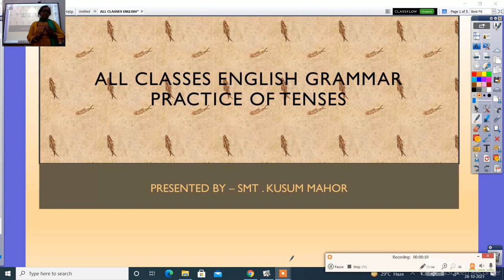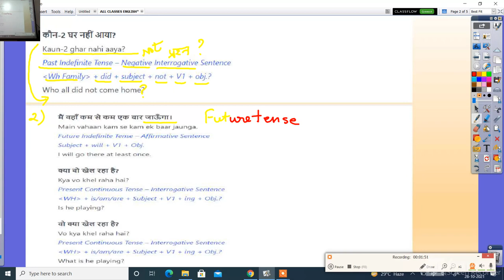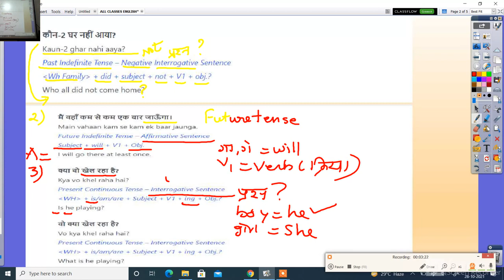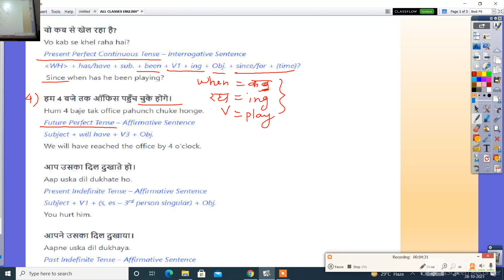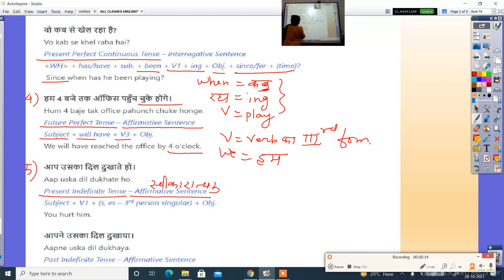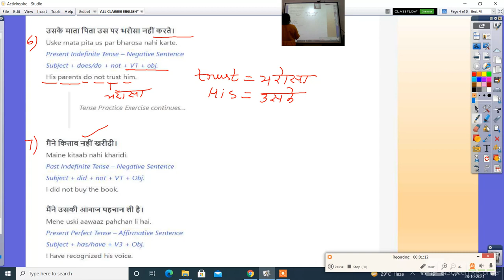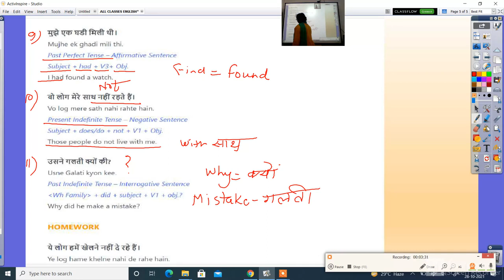ALL CLASSES ENGLISH GRAMMAR PRACTICE OF TENSES REVISION